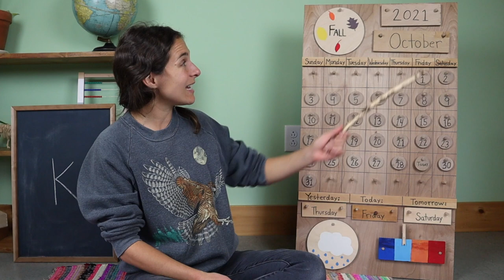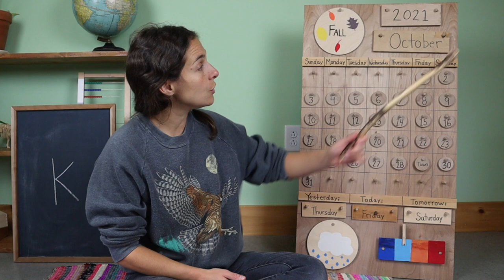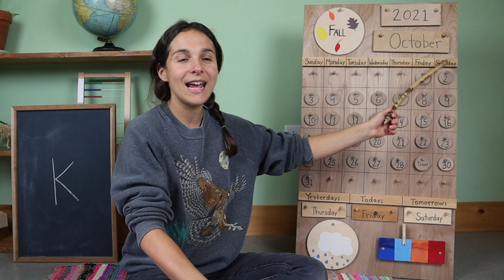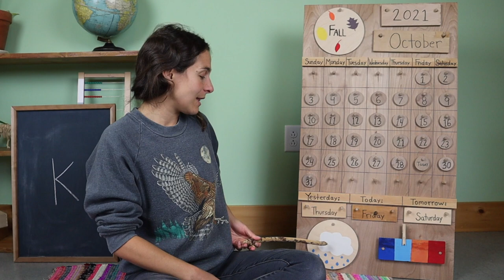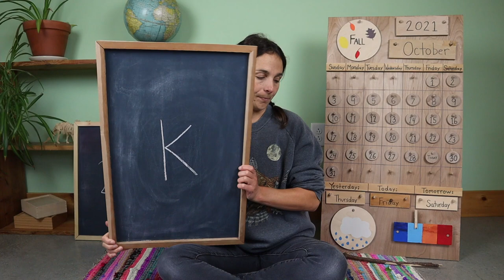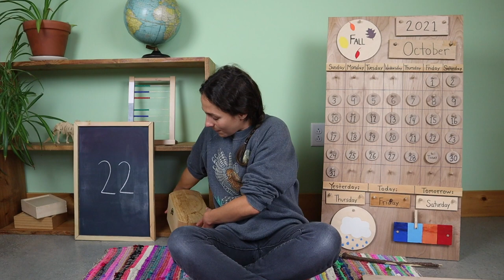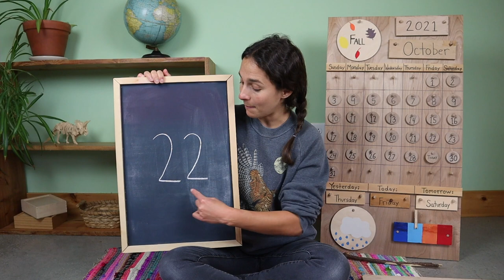Friday - Preschool Circle Time - Sensorial (10/29)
I use these work trays from Wooden Toys For You on Etsy

Work Tray Materials: elephant toothpaste: a plastic bottle, ½ cup hydrogen peroxide, 1 tbsp dry yeast, 3 tbsp warm water, liquid dish soap, and food coloring (optional)

Join me every Monday-Friday for my FREE Preschool circle times that include a review of the calendar and weather; letter, number, and shape recognition; theme-based content with Montessori and Reggio-inspired work tray activities, and plenty of songs to engage young children.  This week we're exploring our senses.